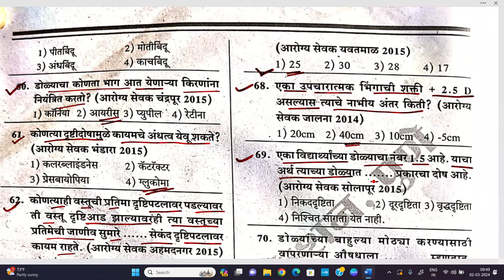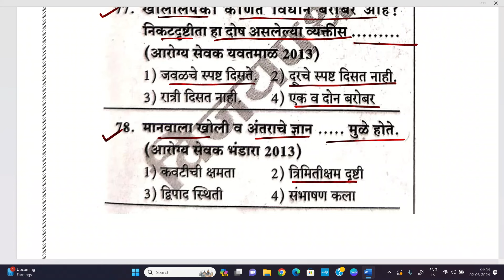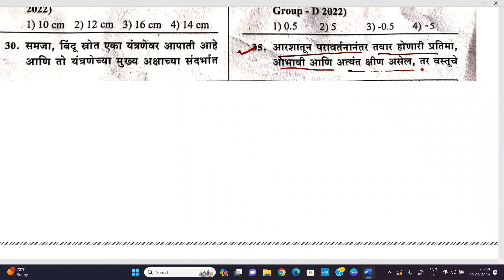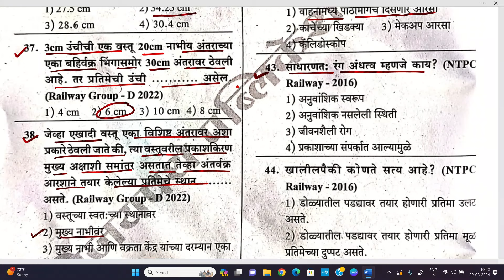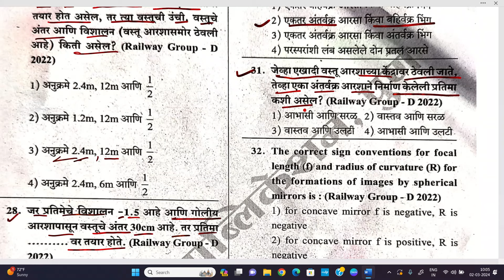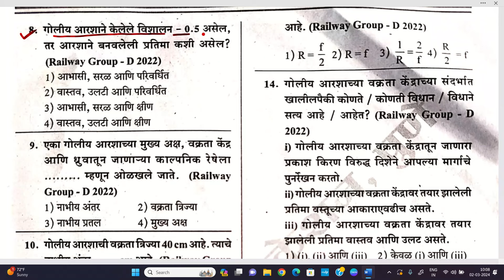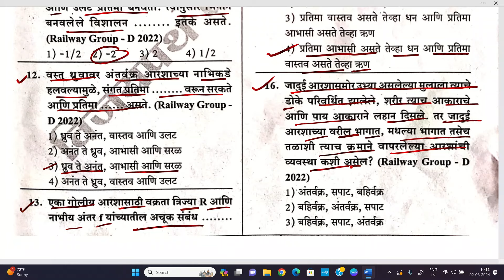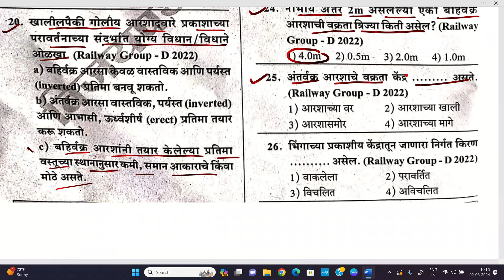arogya sevak tantrik question | आरोग्य सेवक तांत्रिक प्रश्न | arogya Sevak today tantrik question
आरोग्य सेवक तांत्रिक प्रश्नसंच भाग 5 | arogya sevak tantrik question | Arogya sevak tantrik prashn

आरोग्यसेवक ४०% व ५०% तांत्रिक प्रश्न | भाग 4 | zp आरोग्यसेवक हेच प्रश्न करा

📚 नोट्स 👇👇👇 📚

आरोग्य सेवक 40% व 50% तांत्रिक सह सर्व विषय नोट्स - ₹160 मध्ये
ग्रामसेवक नोट्स तांत्रिक सह सर्व विषय नोट्स - ₹150 मध्ये

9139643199 यावर पेमेंट करून screenshot पाठवावा

📚आरोग्य सेवक भाग 1

📚आरोग्य सेवक भाग 2

📚आरोग्य सेवक भाग 3

📚आरोग्य सेवक भाग 4

आरोग्य सेवक तांत्रिक अभ्यासक्रम
आरोग्य सेवक तांत्रिक प्रश्न ibps
आरोग्य सेवक तांत्रिक पुस्तक
आरोग्य सेवक तांत्रिक प्रश्न 2023
आरोग्य सेवक तांत्रिक घटक
आरोग्य सेवक तांत्रिक बुक
आरोग्य सेवक तांत्रिक syllabus
आरोग्य सेवक तांत्रिक प्रश्न पुस्तक
आरोग्य सेवक तांत्रिक प्रश्न pdf
arogya sevak tantrik question
arogya sevak tantrik syllabus
arogya sevak tantrik question 2023
arogya sevak tantrik book
arogya sevak tantrik lecture
arogya sevak tantrik prashna
arogya sevak tantrik syllabus 2023
arogya sevak tantrik question paper
arogya sevak tantrik ghatak
arogya sevak tantrik classes Aarogya sevak tantrik prashna